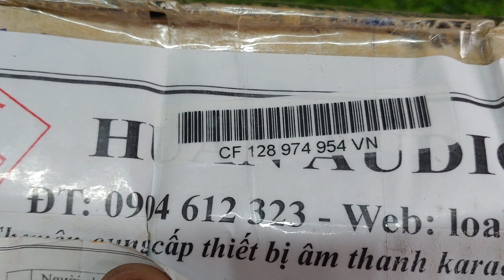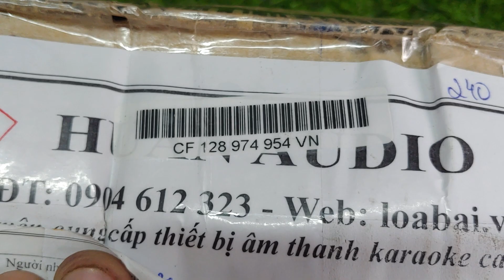Đây là lý do vì sao mua phễu phải chuyển khoản trước